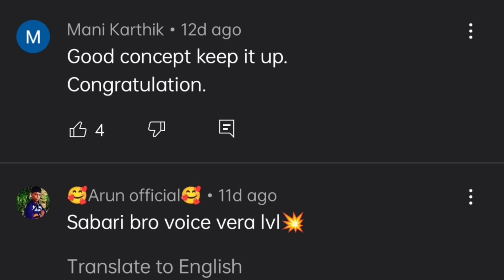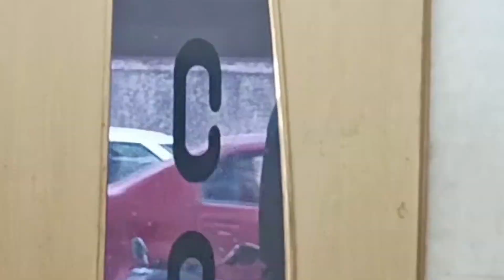Bloppers | Women ( A Road of Success) | Digital Diary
Tamil Short Flim
Women (A Road of Success)

Shooting Spot - Bloppers of Tamil Short Flim- Women ( A Road of Success)
Present By Digital Dairy Channel

பெண்ணாய்ப் பிறப்பதற்கே மாதவம் செய்திருக்க வேண்டும்தன்னைத் தானே பாதுகாத்துக் கொள்வதே பெண்களுக்கு அழகு
பெண்களுக்குரிய சுதந்திரத்தை வழங்காதவரை ஒரு நாடு சுபீட்சம் அடையாது
எந்த இடத்தில் பெண்கள் மரியாதையாக நடத்தப்படுகின்றனரோ அந்த இடத்தில் தேவதைகள் குடியிருக்கின்றனர்.

Concept: Based on a Women's facing a problems

A Flim By.
Sharan Kannan

Artists
1.Vaishnavi
2.Pavishna
3.Sheik Sadham
4.Dinesh
5.Sabarivasan
6.Iyappan Sekar
7.Sakthi Aravind

Sharan Kannan

Assistant Cinematographers
1.Iyappan Sekar
2.Dinesh

Editor
Sharan Kannan
Dinesh
Sudharsan

Spot Works
Sakthi & Team